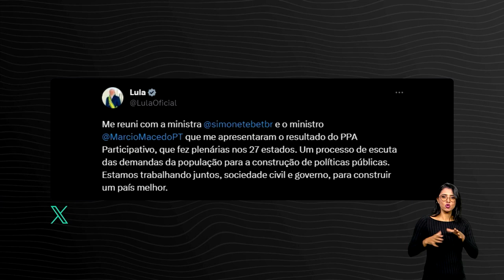PPA PARTICIPATIVO: GOVERNO REALIZA 3º FÓRUM INTERCONSELHOS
O governo realizou o 3º Fórum Interconselhos, que reuniu 300 conselheiros de todo o país para a última reunião do Plano Plurianual Participativo 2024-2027. Na próxima quinta, 31 de agosto, o governo entrega ao Congresso o projeto de lei com as sugestões da população.